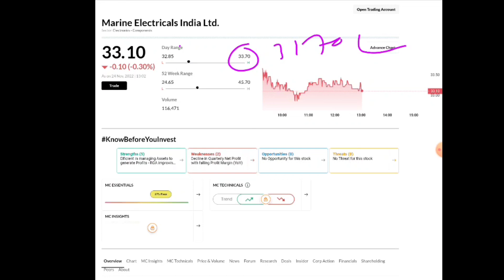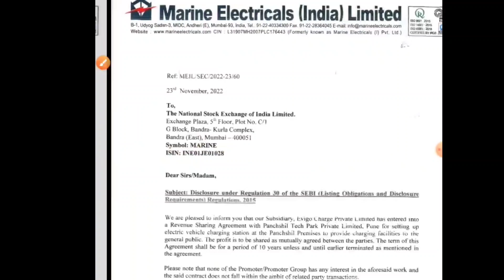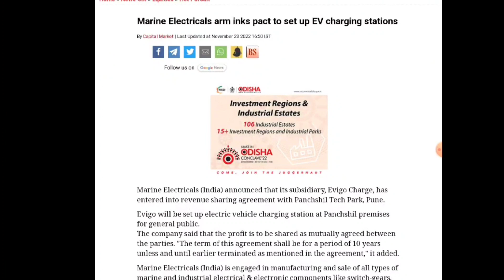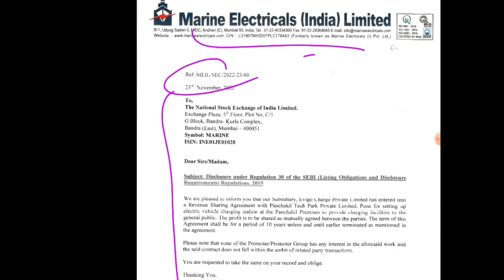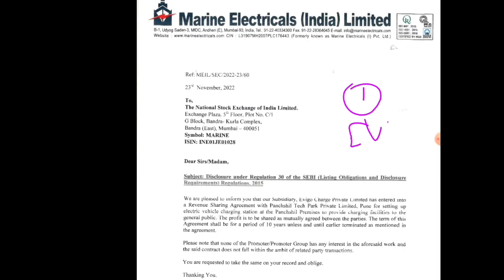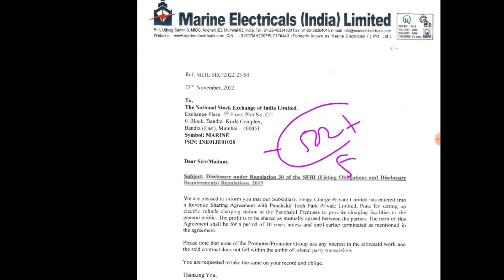Marine Electricals India☀️Marine Electricals Share Latest News🔥Marine Electricals Target☀️PennyShare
🙏 Thanks 🙏